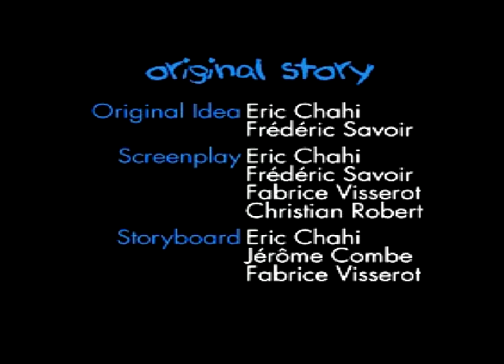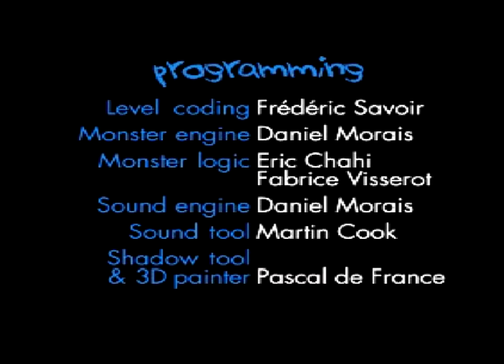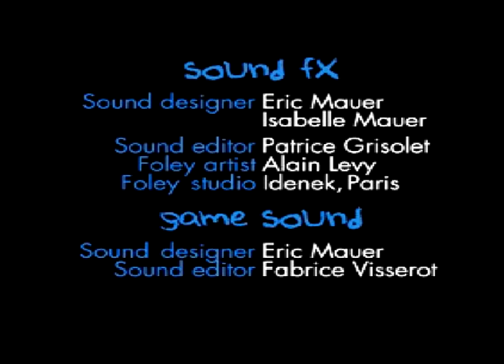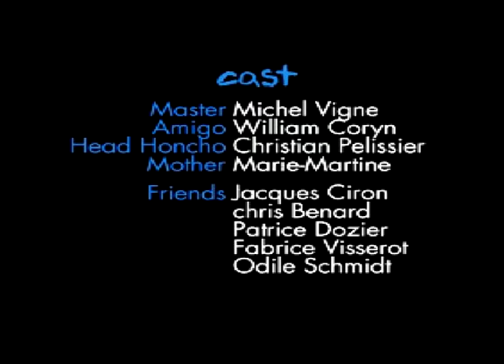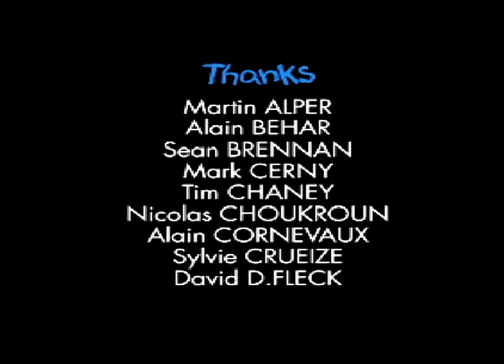Heart of darkness PS1 (Let's Play Walkthrough w/commentary) Part 7. End of a nightmare.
Heart of darkness Part 7. (Let's Play Walkthrough w/commentary) Enjoy!!! :D